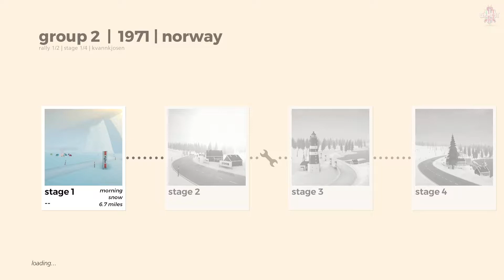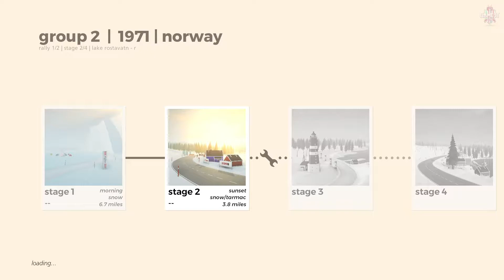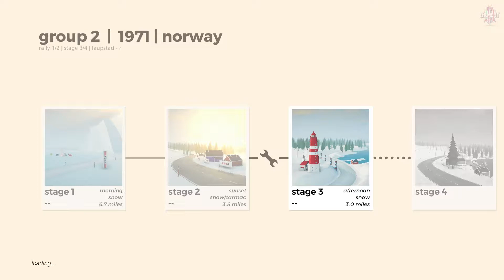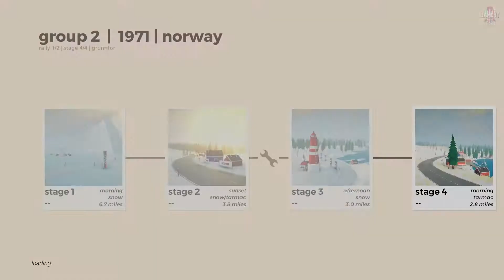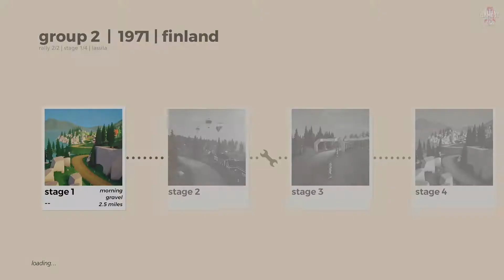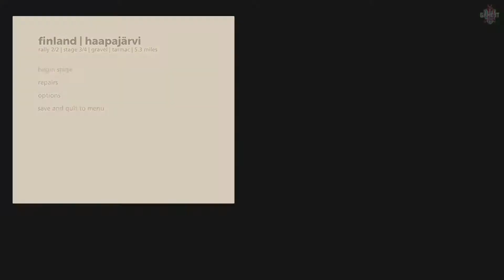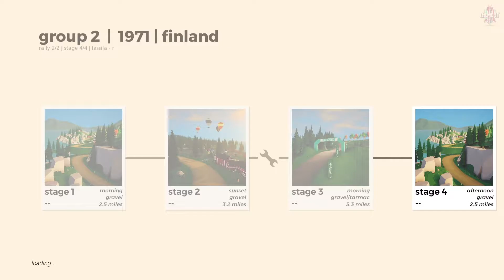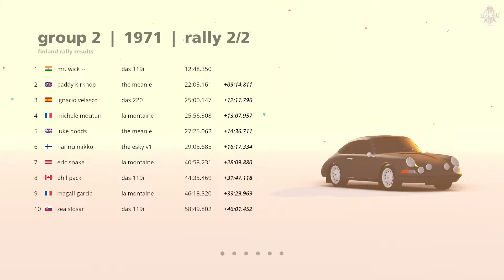Art of Rally Gameplay Walkthrough - Part 5 | FINLAND - Group 2 (1971)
art of rally is a stylized experience inspired by the golden era of the rally from the creator of Absolute Drift. Race across the world through colorful and stylized environments in a top-down view. Compete for first place in the leaderboards with daily and weekly challenges.

Race in the golden era of the rally. Drive iconic cars from the 60s to Group B on challenging stages through stylized environments inspired by real worldwide locations. Will you master the art of rally?

art of rally is developed and published by Funselektor Labs Inc. and was released on all platforms such as Nintendo Switch, Xbox One, Playstation 4, and PC on September 23rd, 2020.

Timeline:

Intro - 0:00
art of rally | Group 2 (1970) Finland | Race 1 -
art of rally | Group 2 (1970) Finland | Race 2 -
art of rally | Group 2 (1970) Finland | Race 3 -
art of rally | Group 2 (1970) Finland | Race 4 -
art of rally | Group 2 (1970) Finland | Race 5 -
art of rally | Group 2 (1970) Finland | Race 6 -
art of rally | Group 2 (1970) Finland | Race 7 -
art of rally | Group 2 (1970) Finland | Race 8 -
Outro -

• Please Show your LOVE & SUPPORT by Commenting, Liking, and Sharing the Video.

• I will always bring such unique and good quality content regularly and show you various games on GAME-IT NATION.